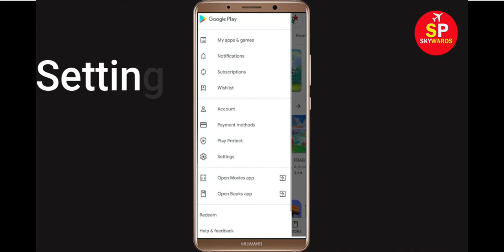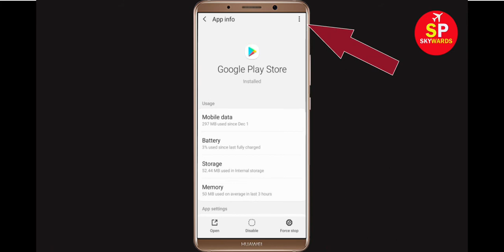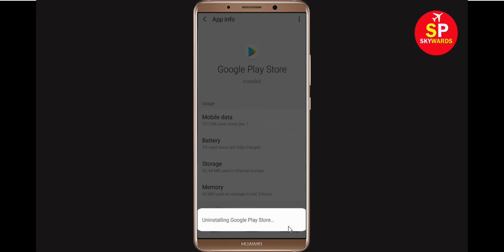Fix Can't Install Google Calendar Error On Google Play Store in Android & Ios Phone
If you are facing problem in Google Play store Mobile to download and install Google Calendar error on your mobile then you are at right place, i will show you How To Fix Can't Install / Download Google Calendar Error On Google Play Store in Android & Ios Phone. If you are facing same problem in your android phone it will help you to get rid of this problem. So, Lets Start to Fix Google Calendar App downloading problem solutions.